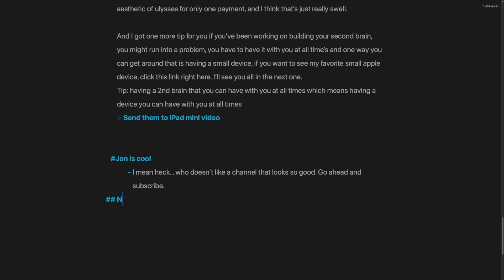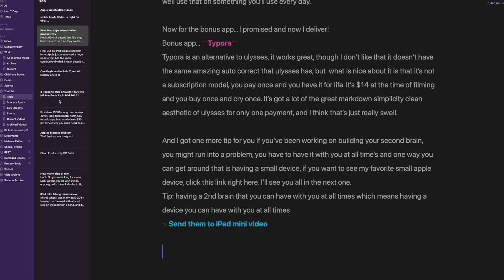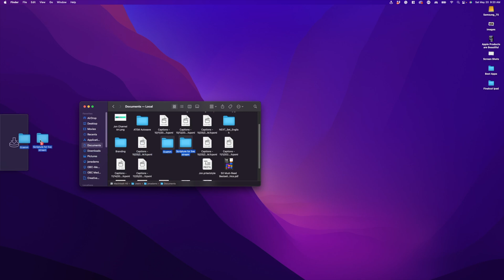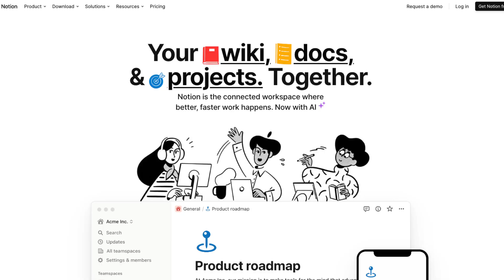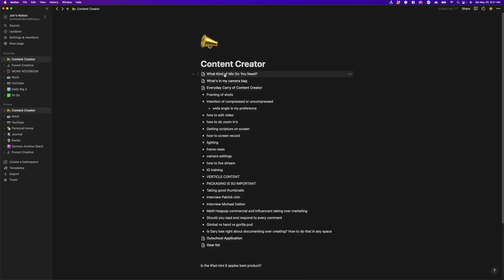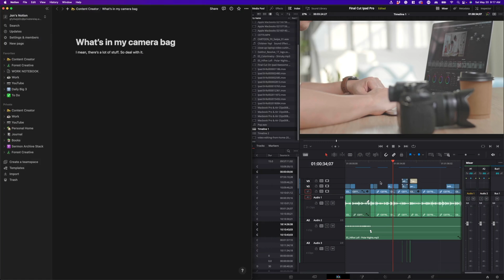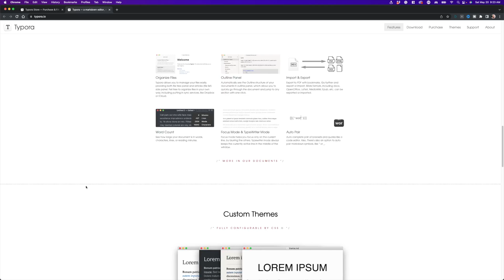Best Mac Apps for Ultimate Productivity in 2023 | M1 & M2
My equipment
Computers:
M1 Macbook Pro 16
M2 Macbook Air

Sony A7iv Camera
Sony A7c Camera
Sony A6600 Camera
Atomos Ninja V Monitor
24-70mm Sigma Lens
Sony 20mm Lens

Audio:
Sennheiser MKE 600 Shotgun mic
Rode video mic Pro Plus
Zoom f2 32-bit float Lavs (X2)
Rode Wireless Go ii Lavs
Sony K3M-XLR
Zoom h6

Lighting:
Amran 100D
Amran 100x
Aputure Light Dome mini
Apature Light Dome ii
Apature Lantern
Apature MC (x2)

Stabilization:
Zhiyun Weebil S

Video Description: Apps change the way we use our devices and they completely transform our ability to get stuff done. Check out these apps that will help you to absolutely crush your work day and free up time for the things that are most important! My main apps that help are Ulysses, Notion, Yoink, and Magnet, check out the video to see if they will help you!